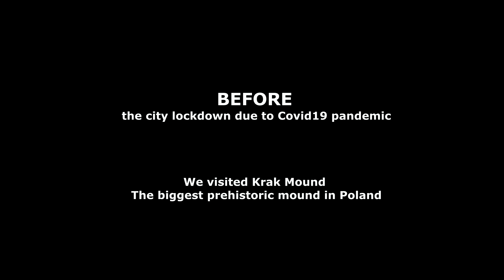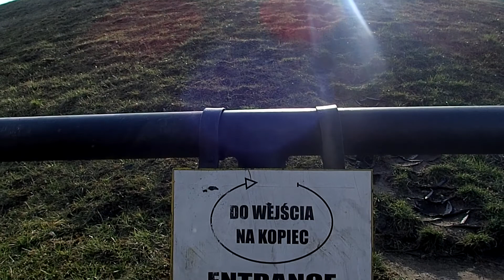Visiting Krak Mound Before The Covid19 Lockdown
Before the Covid19 lockdown in Poland, we visited Krak Mound on a lovely day. Almost a month has passed, and the covid19 situation is yet to be under control, the government released official instruction to stay home at all times.
Hopefully, this video will cheer us up, and I hope we will be able to go out soon without having any virus fear.

Anyone who is interested in Krak Mound can google it, sorry my videos are not National Geographic Documentary.